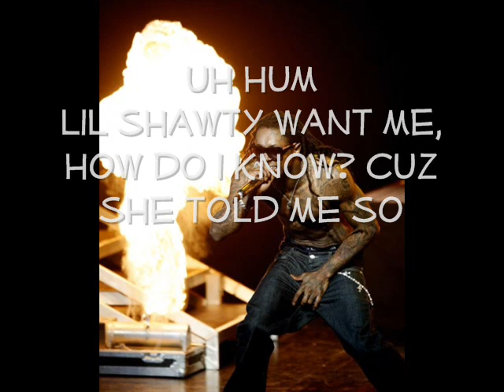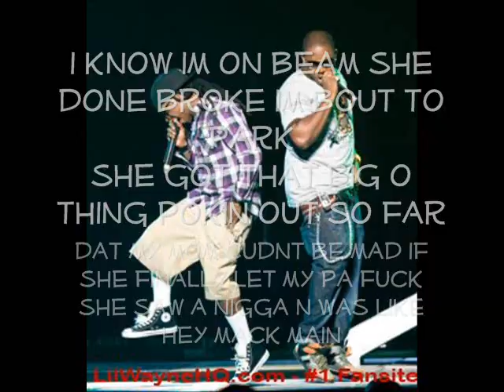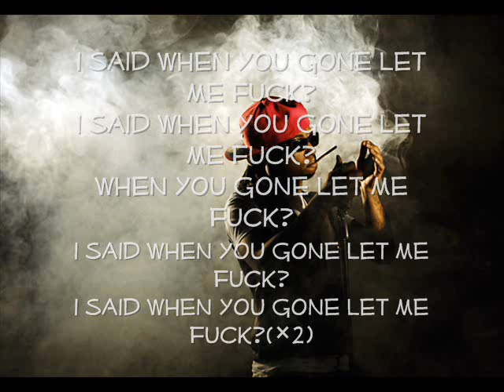Lil wayne -Ms Parker+LYRICS-NEW*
Check out Lil Waynes new song MISS PARKER with Lyricss and some exclusive pics for Weezyyyyy!!
Subscribee!!!